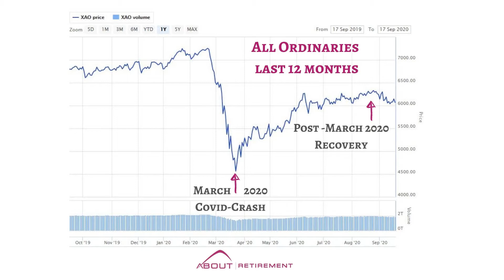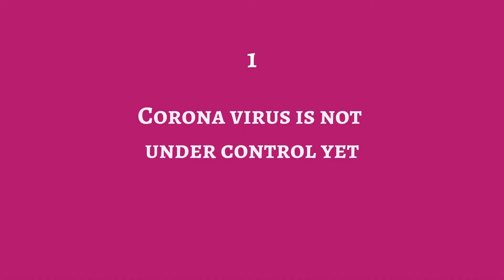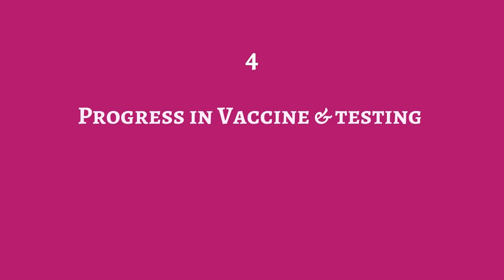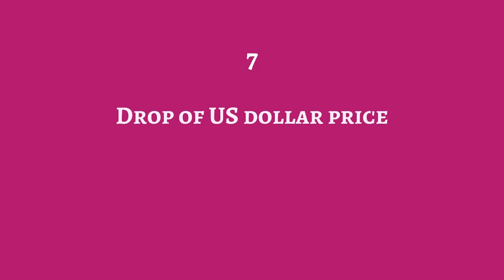Why shares are going up if economy is in trouble?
Why shares are going up if economy is in trouble due to covid?
Is the stock market recovery going to continue?

A lot of clients are asking me why the market and shares keep going up after covid-crash in March 2020, even though the economy in all countries is not in good shape and is likely to be in recession.
Is the stock market recovery going to continue or is it likely we’ll experience another shock?

So in today’s video I will try to answer those questions for you so you can feel more comfortable making your investment decisions for your superannuation fund, your pension fund if you have already retired, or your shares holdings if you invest directly.
What has happened since March 2020 when the market hit rock bottom, super funds and pension funds drop in value dramatically:

US dropped by -34% and now up +52% and is already above the pre-March highs.
Europe dropped by -38% and now recovered by +37% but still 15% below the pick before March drops
Australia dropped by -37% and recovered by +35% with another -15% to go before it reaches pre covid high.

Most people see the rebound as strange, illogical, and irrational. After all the economy around the world is still crippled by covid epidemic.
So in my video we discuss negatives and positives of current state of the economy and what we can expect from the market going forwards.

To help you become a better investor, I have written a short book “12 Principles of Investing”  ON HOW TO AVOID MISTAKES and TO GET EVEN MORE BENEFIT when investing.